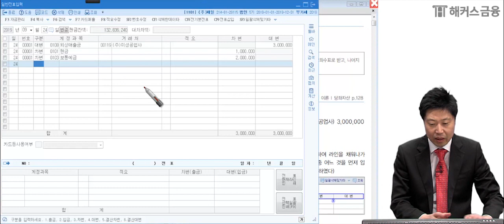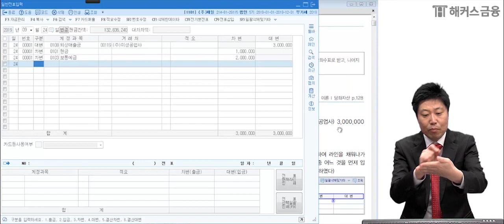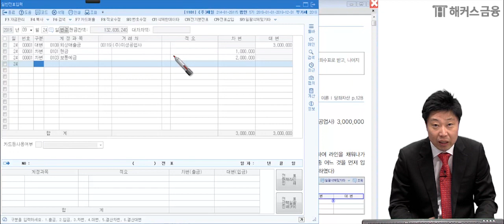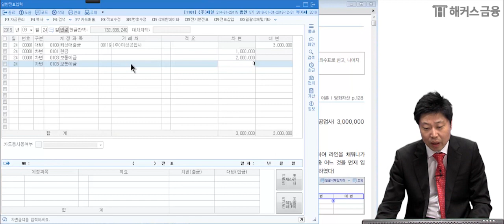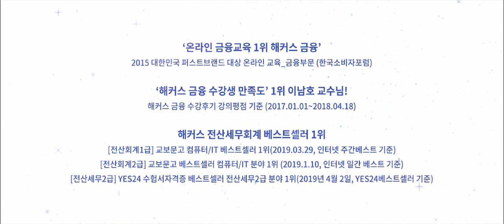[전산회계 1급] 일반전표입력 메뉴 자세히 파고들기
★전산회계1급독학은 금융교육 1위 해커스에서★

해커스 이남호교수님의 전산회계1급무료인강 중 실기파트입니다.
자! 그럼 이제 일반전표입력에는 무슨 메뉴가 있는지 함께 알아볼까요?!